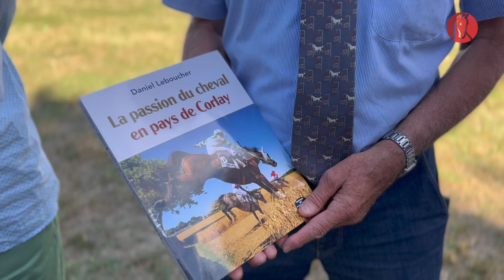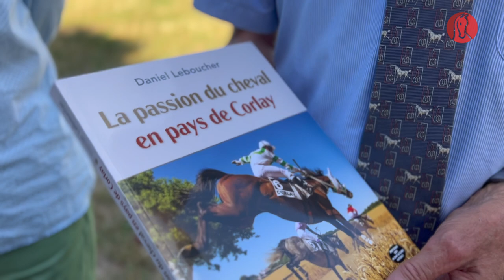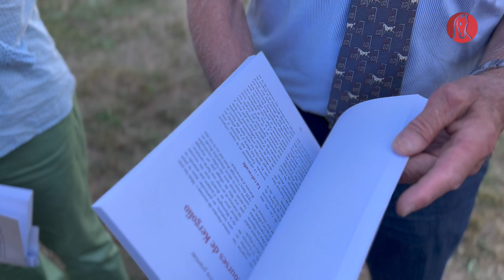Daniel Leboucher, président des Courses de Corlay, publie "La passion du cheval en pays de Corlay"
Daniel Leboucher vous présente son ouvrage "La passion du cheval en pays de Corlay".